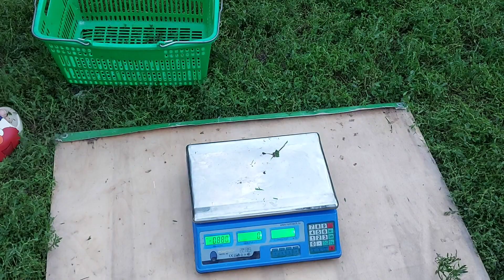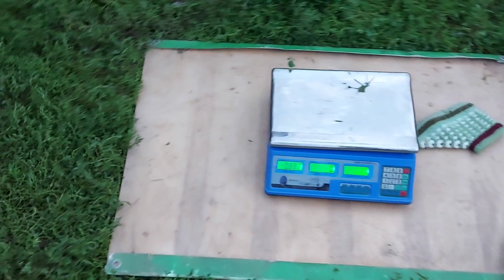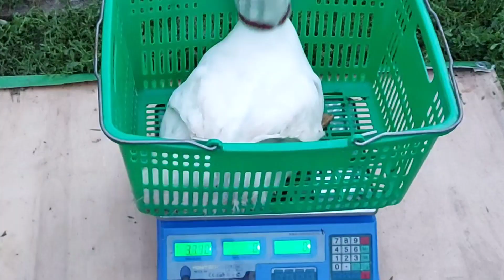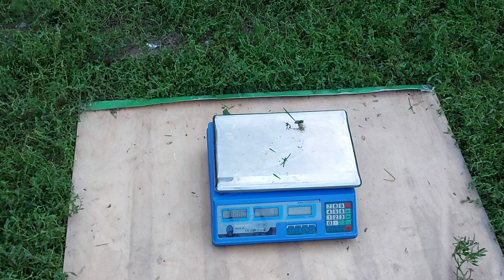У меня ‼️ШОК‼️ от веса мулардов и СТ 6 в 1,5 месяца. ПремиКорм - отличный комбикорм!!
вес моих мулардов выше нормы .
Мой эксперемент удался, впервые я выращиваю уток на комбикорме  ПремиКорм и какие результаты у меня получились смотрите в видео как растут муларды и СТ 6.